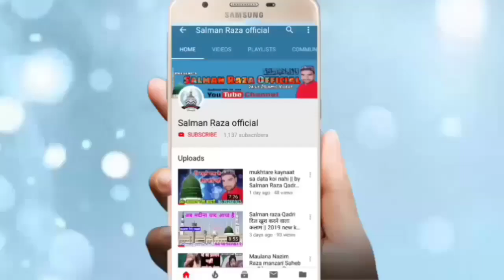अश्क़ों का मेरी आँख में तूफ़ान उठा हो beautiful Kalam || By Haji Gulam Rabbani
Hi,

doston is video main apko madine wale Aaqa Ki yaad aa jayegi i hope ye video aapko pasand aayega

अपनी नाते पाक या तक़रीर रिकोर्ड कराने के लिए या
फिर यू ट्यूब पर अपलोड कराने के लिए सम्पर्क करें